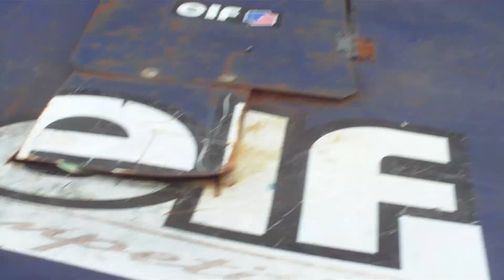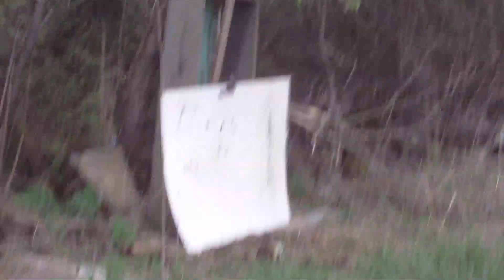monster truck racing end in shot out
will i shoot the monster truck